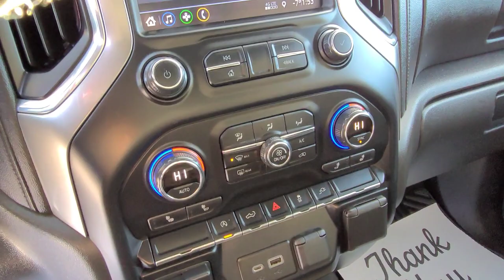2021 Chevrolet Silverado LT / 4x4 / Truck / Silver - 22P035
Silver Chevy *FOR SALE* Alberta

5640 Highway 2A, Lacombe, AB T4L 1A3